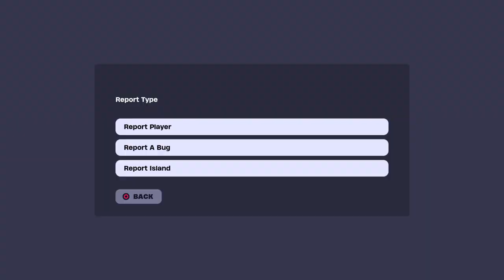Fortnite Rage 8/11/24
Another casualty reporting in, can I say anything other than that I hate sweaties!!! another sweat skin to avoindd to make me rage report them! I now blame the new "Enigma" software the I heard about! to use to improve their "already good" gaming skill so called!:(